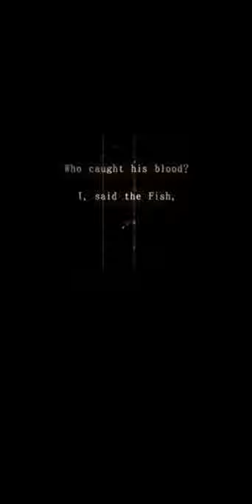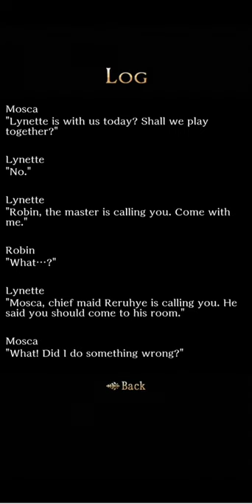WHAT IS THAT CREATURE?? | Chapter 2 The Caged Garden Cock Robin Game Walkthrough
Hi! I'm trying to playing this in order to get the true ending. So, for another bad ending would be played in a separate video. Thank you :)